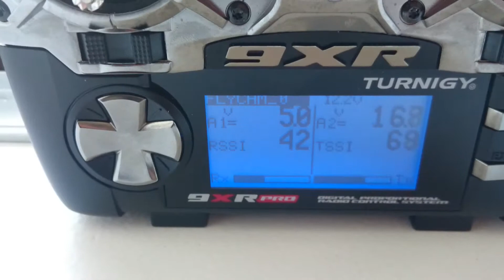frsky range test fail after 5m. Filesafe after 150m. Transmitter fail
After binding with another TX the range is excellent.